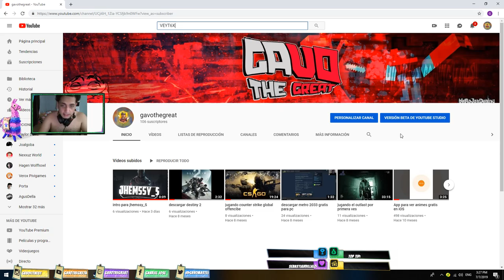mi codigo de apoya un creador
BUENO CHICOS ESPESAREMOS CON ESTO de youtube espero que les guste mi codigo de creador sera : veyt6x